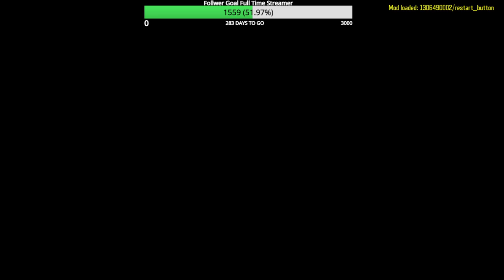Black ops 3 Custom Zombies TOWER MINECRAFT TEXTURE Flawless